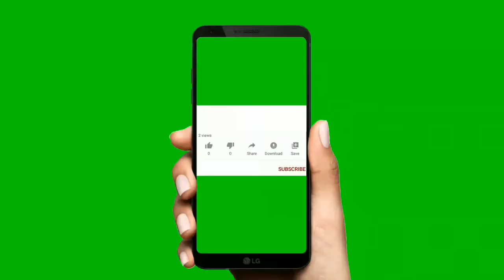மசால் இட்லி... masala stuffed idli #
Hi viewers this is our channel called KITCHEN KRAFT and KREATION.In this video I have shown you how to make masala stuffed idli.its very tasty and looks very appetizing..you can enjoy this  masala idli.. I hope you all like the video...KEEP WATCHING OUR VIDEOS REGULARLY
THANKYOU MAKKALEY.